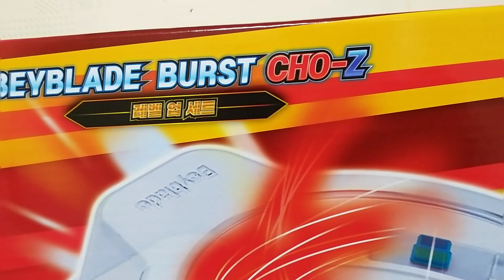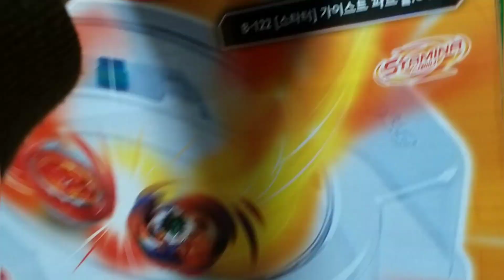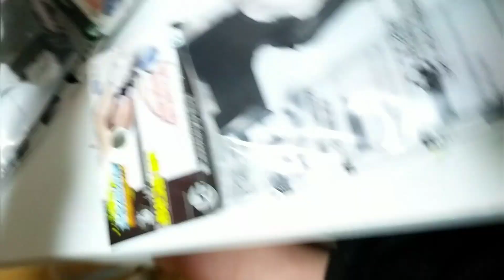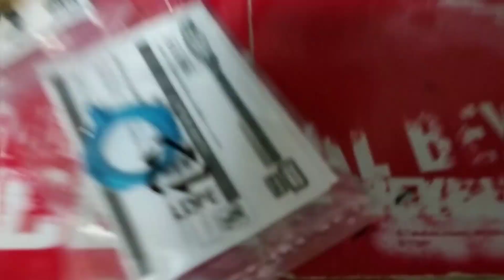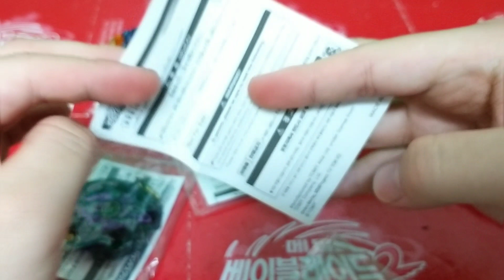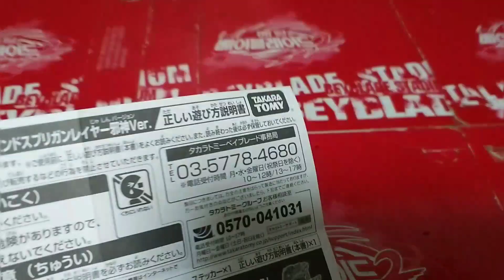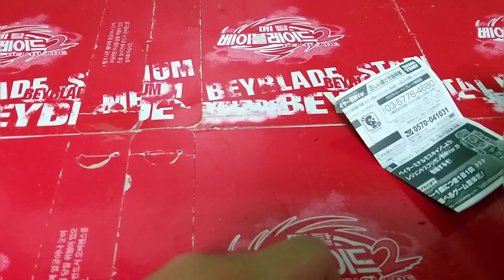레벨업 세트 리뷰/드디어 레벨업 득템!!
요새는 한정판이 많이 생기네